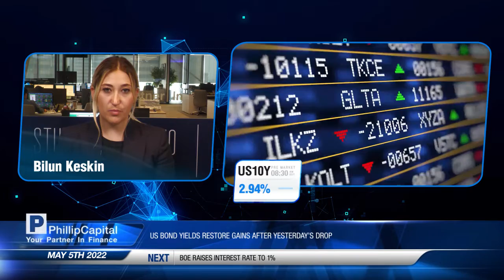議息出爐-美市資訊 04/05/22#美股